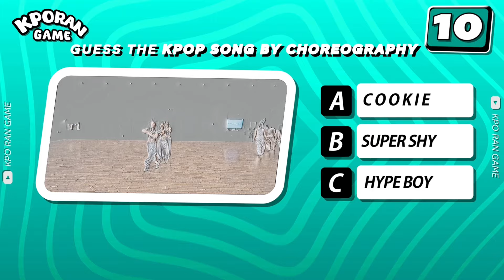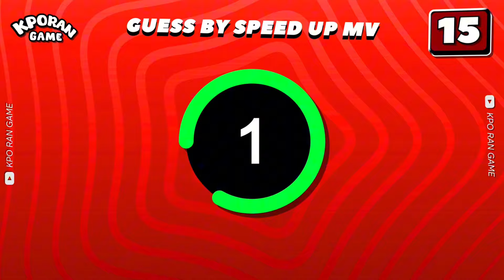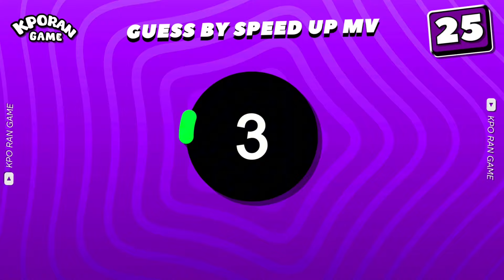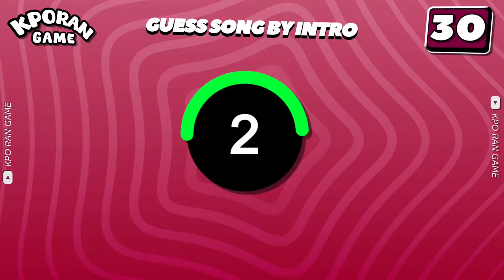GUESS KPOP SONG BY ONE RANDOM RULE - ULTIMATE KPOP GAME 😘🎸 ~KPORANGAME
😉Hey guys!

⏰⚡️GUESS THE KPOP SONG BY ONE RANDOM QUIZ !
🎯COMMENT YOUR SCORE [ EACHB ROUND HAS 1 POINTS]

Save your favorite song
Save your favorite kpop idol
kpop quiz
txt quiz
bts quiz
GUESS THE KPOP GROUP BY THE TITLE SONG
KPOP ICONIC LINE
KPOP SONG ICONIC LINE
GUESS THE KPOP SONG BY THE ICONIC LINE
GUESS THE 50 KPOP IDOLS
FINISH THE KPOP SONG LYRIC
GUESS THE KPOP MV BY THE KPOP MV SCENE